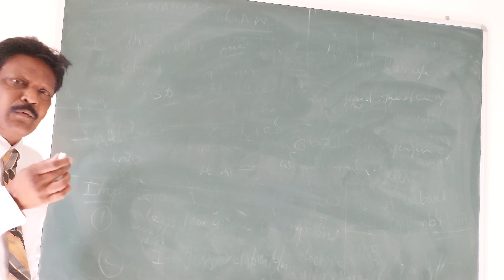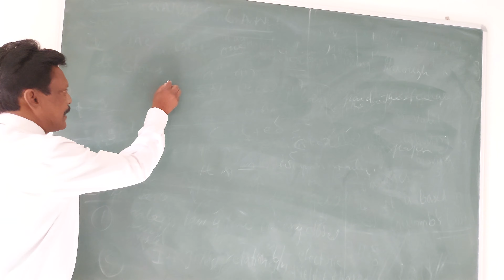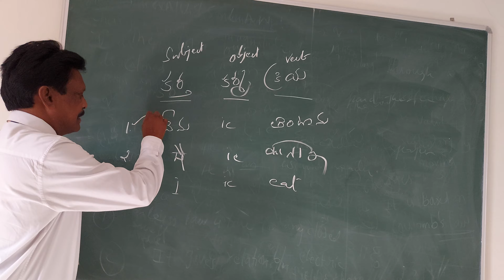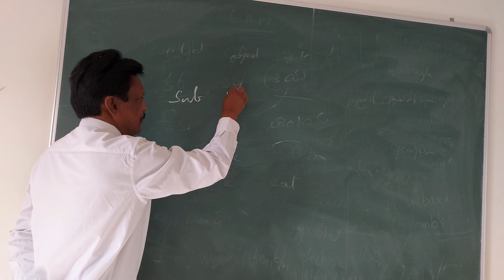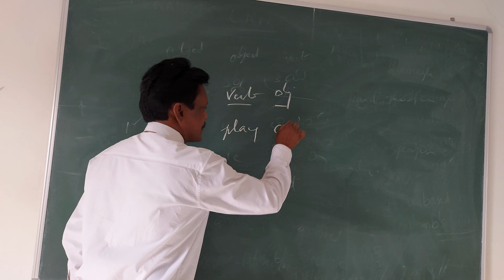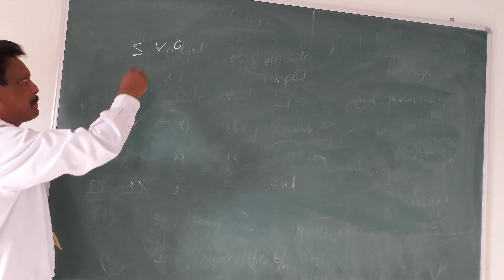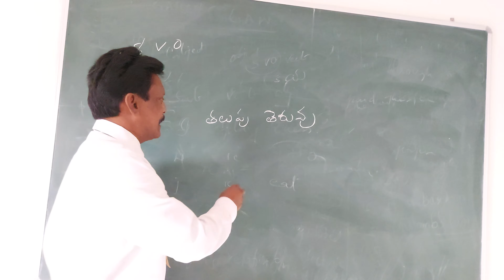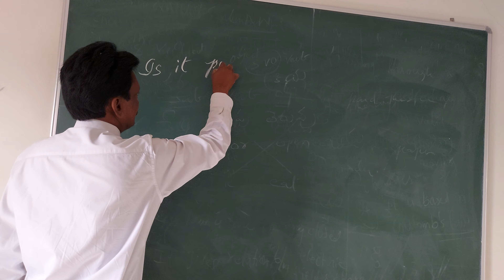Structure of English Language - Session 1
Mario Paul’s English Classes